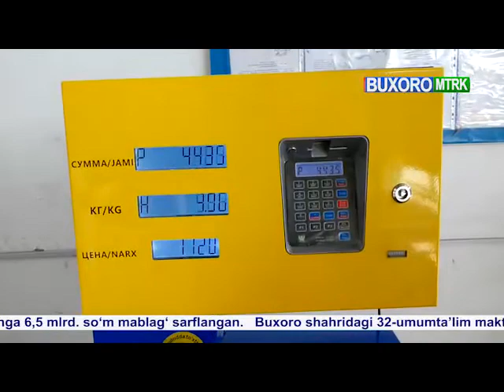Olot tumanida olib borilgan ishlar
Olot tumani viloyat markazidan 80 km uzoqlikda joylashgan boʼlib, 37 ta mahalla fuqarolar yigʼinida yashovchi 31123 nafar isteʼmolchiga suyultirilgan gaz yetkazilmoqda.
Kuniga oʼrtacha 14-15 tonna suyultirilgan gaz fuqarolarga belgilangan rejaga muvofiq tarqatiladi.Xodimlarning navbatdagi manzili tumanning “Boʼston” mahallasida boʼldi.